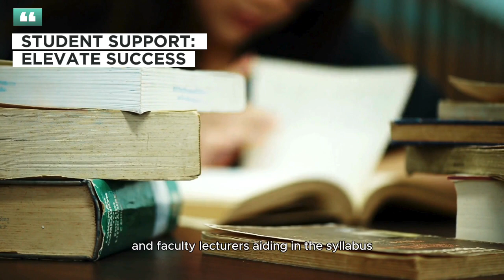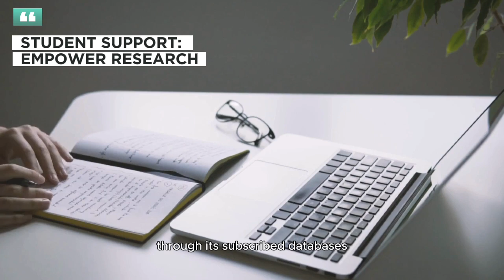Empowering Research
At IMU University, student success isn’t just a goal—it’s a commitment. From extensive academic resources and personalised faculty mentorship to mental health support and research facilities, IMU is a hub of opportunities. Hear from our students on how the university empowers them academically, personally, and in research to strive for a better world.

X : imumalaysia